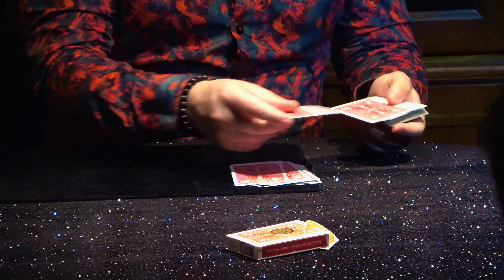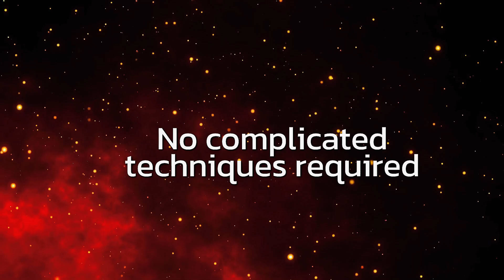REDEMPTION BY RED NIST [TRAILER] - 3 MONKEYS PUBLISHING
Discover the spellbinding world of Grenoble magician Red Nist, a virtuoso of magic from an early age.

Passionate about card magic, he masters subtle, refined manipulations with finesse. But what really sets him apart is his ingenious use of psychology to create real miracles that mystify even the most expert magicians.

In his book, Red Nist unveils his creations, which stem from a timeless quest for purity, where gestures and words create simple, captivating effects, giving that magical feeling we all love to feel. Beyond the effects and methods, you'll discover the stories and anecdotes behind each trick, as well as the artist's creative process, his thinking and the evolution of his tricks...

You'll discover the subtle art of manipulating cards and minds, where psychology is used to change the spectator's perception and techniques are kept to a strict minimum, with the unique goal, to wonder the audience.

Join us for a unique experience and let yourself be carried away by the fascinating art of Red Nist.

CONTENTS :
Pure Ambition: The purest ambitious card effect you've ever seen.
Jokers love Sandwiches: A sandwich routine with an unexpected ending.
The Mystery of Mime: A version of the Invisible Deck with a regular deck, and great fun for your audience.
Invisible Dice: A beautiful version of the card found at the given number, very easy to make with the principle of invisible dice.
Totally Psychedelic: A simple routine in which chance is used to find the spectator's card.
The Devil is Under the Table: This trick is a nugget! The spectator is the magician, doing absolutely everything... under the table! He chooses a card, loses it and eliminates all the cards except his own...

THE BOOK :
56 pages
Beautiful Softcover book
16 x 24cm / 6.3 x 9.5 in
3 Monkeys Publishing - 2024

QUOTES :
"Red Nist is a formidable cartomagic strategist. In his routines, every move is justified. And the magical principles involved are baffling. Who's going to find them?”  - Jean-Pierre Hornecker

“If I were to sum up my impression of Red Nist in one sentence, it is that he enjoys fooling his spectators, but with the calmness and respectfulness of a devil hiding behind the mask of a cherubic face.”  - Markobi